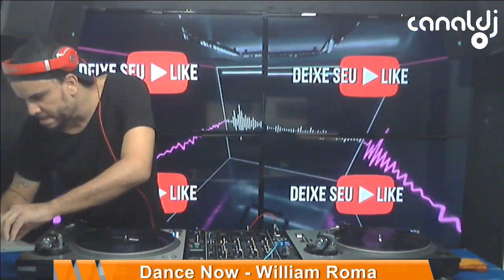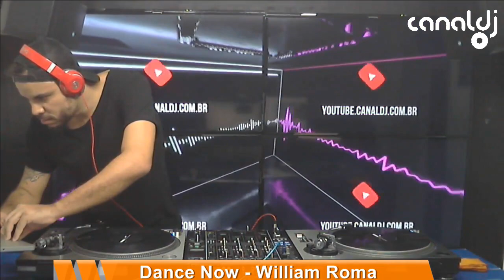DJ William Roma - Programa Dance Now - 01.06.2019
Set do DJ William Roma, gravado e transmitido ao vivo no Canal DJ em 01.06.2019